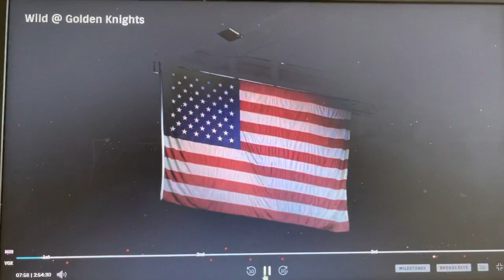Carnell Johnson performs the national anthem prior to Game 7